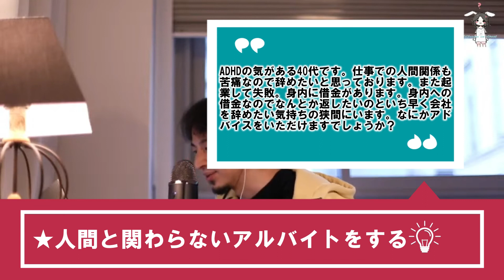【ひろゆき】借金関連まとめ【借金/自己破産】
閲覧いただきありがとうございます。
当チャンネルは、ひろゆきこと西村ひろゆき氏の類稀なる弁論術や、思考発想から、【あなたの人生に必要な刺激】を提供する事を目的として運営しております。

ここでひろゆき氏の紹介をば。
《プロフィール》
　　氏名:西村博之
生年月日:1976年11月16日
　　経歴: 日本最大級の匿名掲示板「2ちゃんる」
　　　　  開設者
　　　　  英語圏最大の匿名掲示板「4chan」
                  管理人
                  東京プラス株式会社代表取締役
                  有限会社未来検索ブラジル取締役
                  愛称・通称は ｢ひろゆき｣

　匿名掲示板2ちゃんねるの解説や、動画配信サービスニコニコ動画の立ち上げなど、日本のIT黎明期の立役者の1人。同世代にホリエモンこと堀江貴文氏らがおり、現在もひろゆき氏の発言は多くの日本人へ影響力を持っている。

当チャンネルでは上記で紹介したひろゆき氏のYouTube Liveから、チャンネル管理人が面白いと思った話題や、すごいと思ったひろゆき氏の回答やトークを切り抜いて転載しております。

※なお、動画管理元であるガジェット通信様には許可をいただいた上で運営をしております。